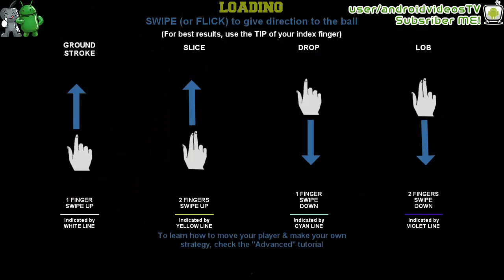Android Flick Tennis Gameplay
* WINNER - People's Choice Award - 8th International Mobile Gaming Awards (IMGA) *

Tennis! Comics! RPG! A sports game unlike anything you have seen before!

REVIEWS:
* "I'm loving it" - Touch Arcade
* "Best tennis game that I've ever played on any mobile platform" - Mobile Tech Reviews
* "It is the first tennis game that makes me feel like I am playing a real game of tennis. Seriously, it is just brilliant" - Lost in Mobile

Drive the story in a comic book as you play role of a tennis prodigy who must fight for his survival and become the best college tennis player, following his quest of joy, anger, despair and jubilation.

Sports games usually lacks a life, a larger purpose, a role, an objective. Flick Tennis fills that void, adds a life, gives you a role and drags you in to what it is trying to say from the first few seconds.

The most realistic tennis simulation with unique & intuitive controls, very carefully designed based on the psychology of world's best tennis players, makes gameplay incredibly simple for anyone to play quickly yet surprisingly deep for experts to strategize & attack opponent's weakness.

Redefines the intensity, passion, speed and fun of the game of tennis with fabulous controls, Head to Head Multiplayer, Doubles, Story mode through 35 pages of Comic Book in 11 episodes, 12 difficulty variations, 11 gorgeous tennis courts, 10 unique players and much more!